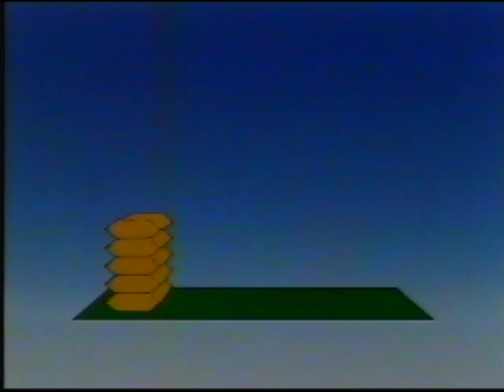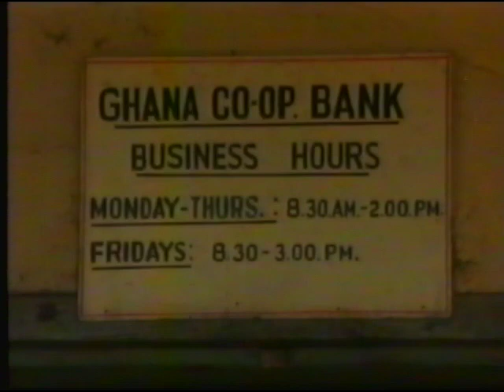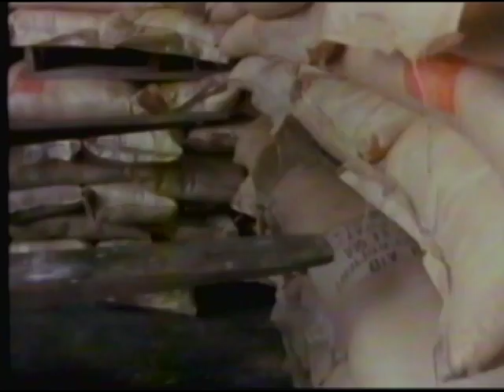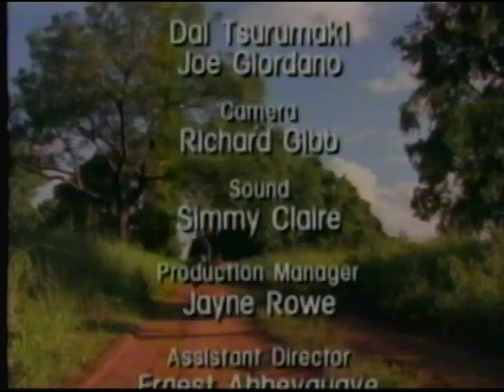Feeding the Future A Green Revolution for Ghana vol.2 (English) 1998